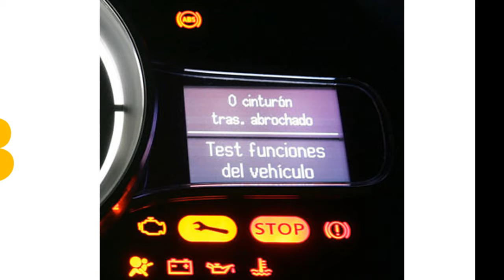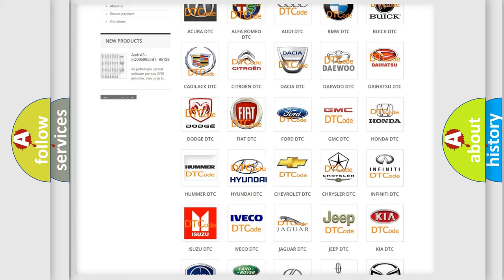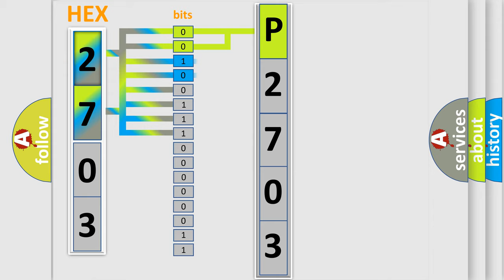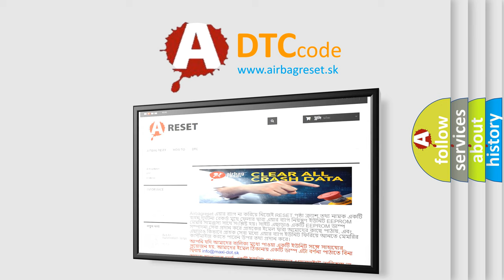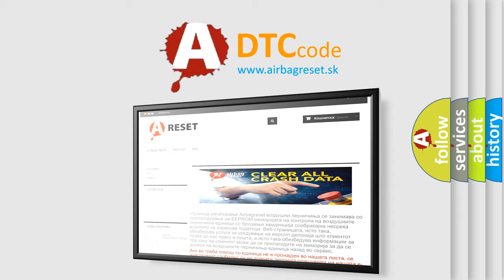DTC Hyundai P2703 Short Explanation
Contents:
0:21 Basic DTC analysis according to OBD2 protocol standard.
1:48 Insight into programming
2:58 A diagnostically understandable description of the Diagnostic Trouble Code
3:05 Basic error definition

Make:
Hyundai
Code:
P2703
Definition:
Drive Motor Control Module A Lost Communication With Engine Control Module (ECM)
Description: